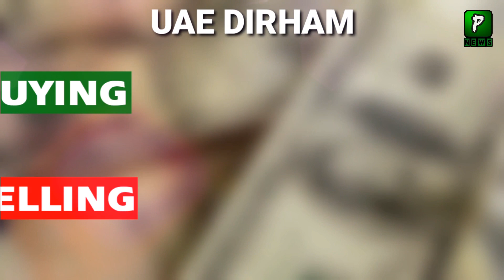Dollar and Gold Rate Today | 24Nov2020 | Economy | Gold Rate Pakistan